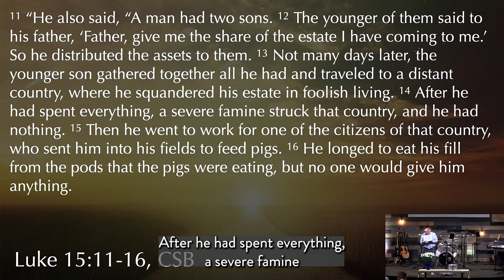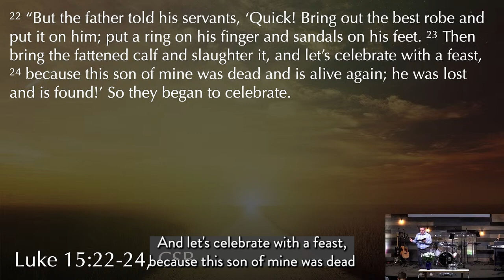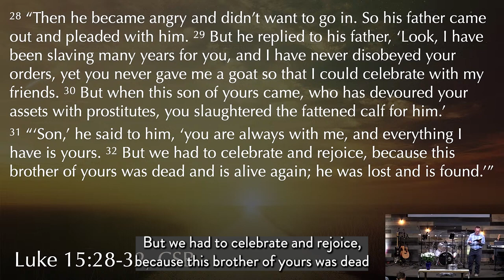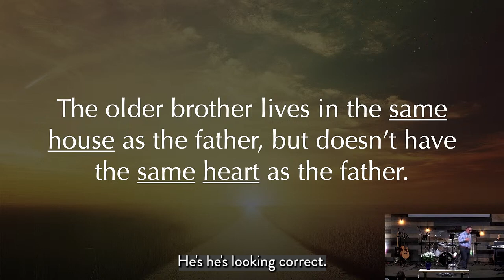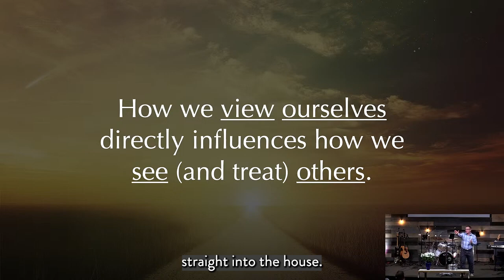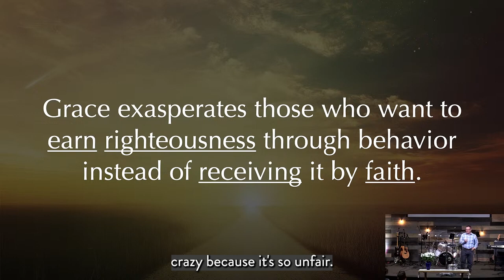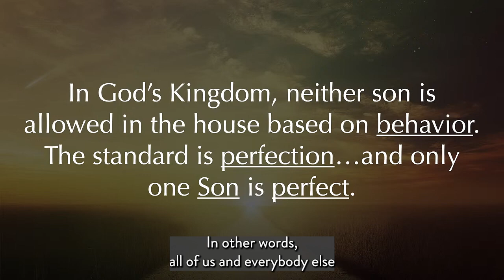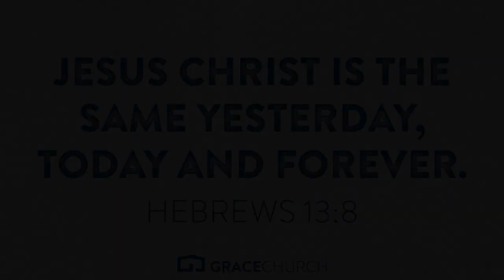Prodigals, Session Four, The Older Lost Son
In this final session of this series, Pastor Tim focuses our attention on the older brother and how his selfishness and desire to earn righteousness in the fathers eyes resulted in him missing out on so much that the father offered BOTH of his sons.